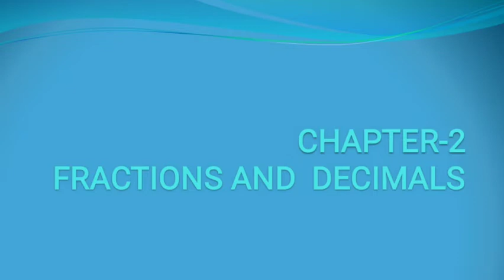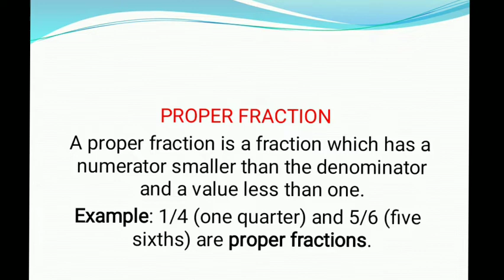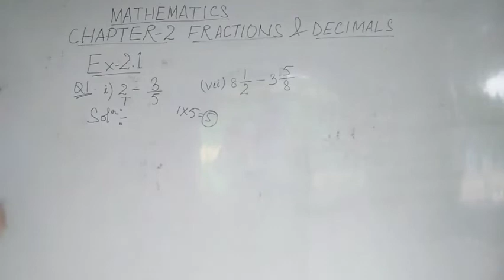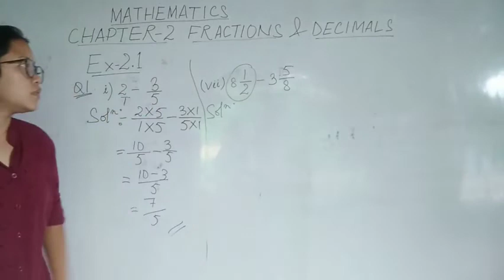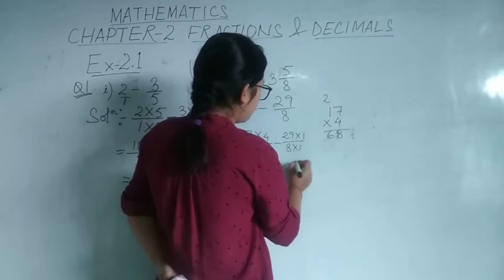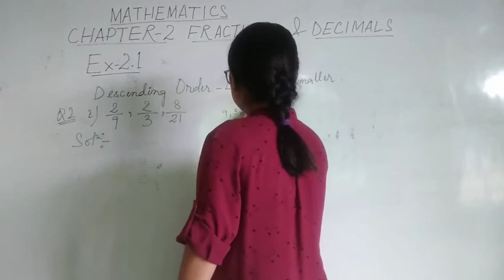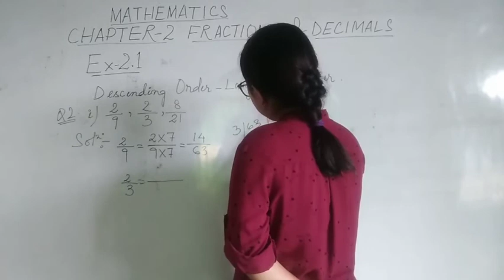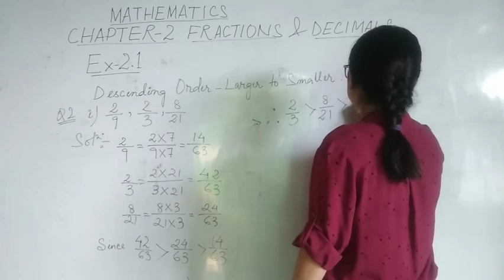Part 1 of Maths Class-7 Chapter-2(Fractions & Decimals)